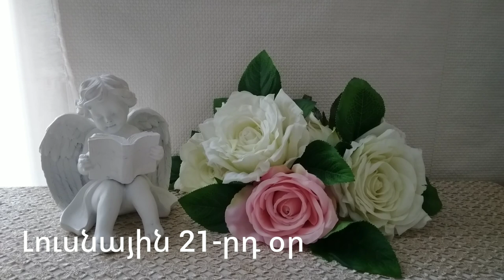🌛 ԼՈՒՍՆԱՅԻՆ ՕՐԱՑՈՒՅՑ 🌜/ ՄԱՅԻՍԻ 11 / 2023թ 🌹🙏 / նվազող լուսին 🌙